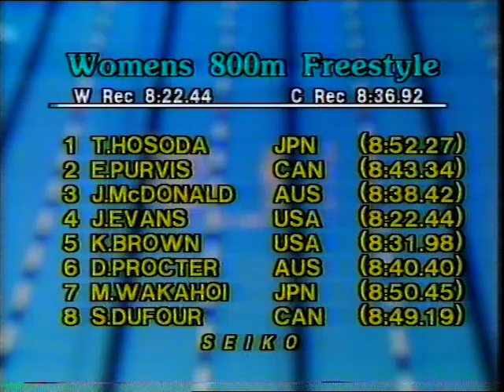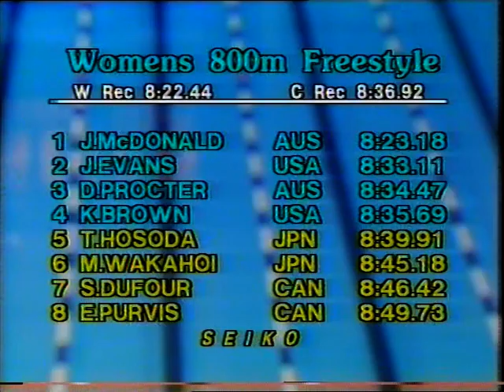Julie McDonald Pan Pacs 1987 Gold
Julie McDonald storms into the record books by breaking a 10 year old Commonwealth Record